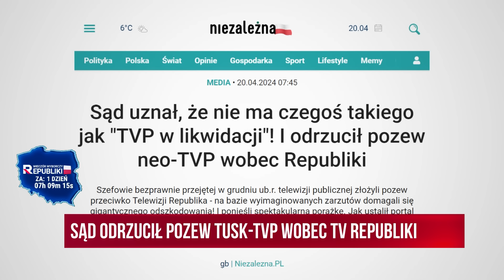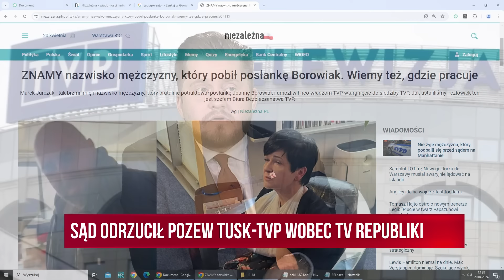M. Adamczyk: Spółka TVP jest fatalnie zarządzana w tym momencie, spadła oglądalność, finanse znikają